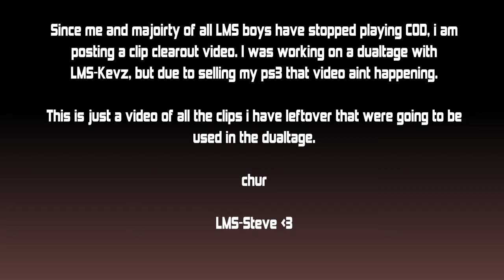LMS-Steve | COD Clip Clearout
Watch the video cunts and cuntets, bcos i like the dick 8===D~